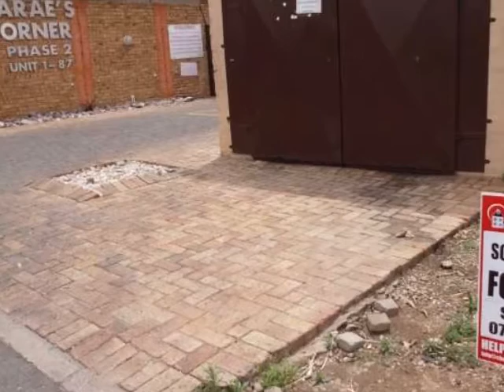2.0 Bedroom Flats For Sale in Birchleigh, Kempton Park, South Africa for ZAR R 610 000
Bedrooms: 2.0
Bathrooms: 1.0
Garages: 1.0
Price: R 610 000

Property Description:

Comfortable 2 bedroom, 1 bathroom unit available in Birchleigh, Kempton Park

This cozy unit has 2 bedrooms and 1 bathroom with an open plan lounge and kitchen and a balcony with lovely views. There is security 24/7 in complex. The unit comes with 1 covered parking (carport). The complex is located in a cul-de-sac.
This unit is close to both a primary and high school as well as all your basic amenities.
Kempton Park is a city on the East Rand in the Gauteng province, South Africa. Formerly an independent municipality in the Transvaal, Kempton Park no longer has its own municipal government, and has been part of the Ekurhuleni Metropolitan Municipality since 2000. Kempton Park is located north-east of Johannesburg, South Africa's largest city, and south of Pretoria, the administrative capital.
O. R. Tambo International Airport (Africa's busiest airport) is located in Kempton Park. In 1952 the airport, then known as Jan Smuts International Airport, was built on land next to the community, and opened in 1953. The airport's name was changed to Johannesburg International Airport in the late 1990s and then to OR Tambo International Airport in 2006.

The city has seven major high schools (secondary schools): Hoërskool Jeugland, Hoërskool Kempton Park, Rhodesfield High School, Hoërskool Birchleigh, Norkem Park High, Sir Pierre van Ryneveld and Shangri-La Academy.